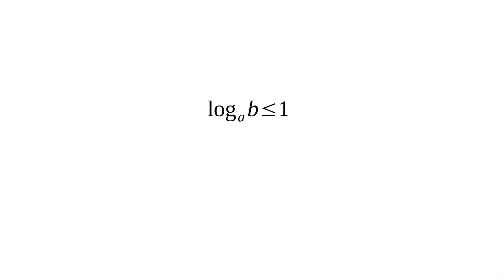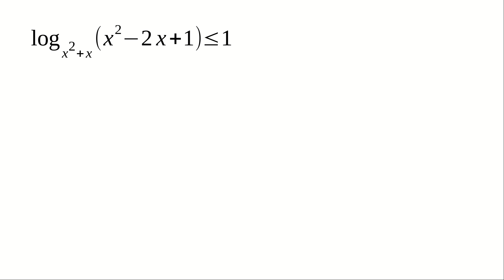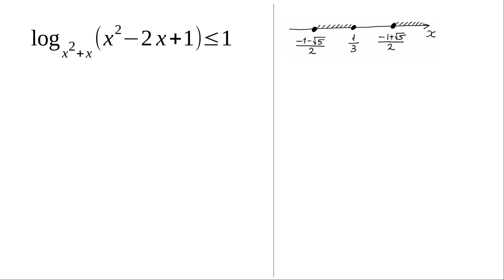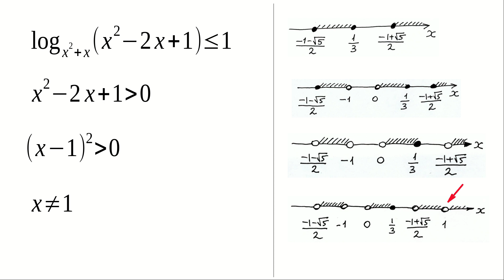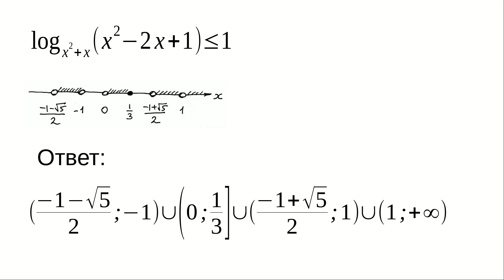№ 101. Задание 15. ЕГЭ. Математика. Логарифмическое неравенство.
Давайте решим логарифмическое неравенство. Перепишем его на чистый лист и начнём думать. Такое неравенство хорошо решать по методу рационализации. А в чём состоит этот метод? Если логарифм БЭ по основанию А меньше или равен единице. И если этот логарифм существует, то есть А и БЭ строго больше нуля и А не равно единице, то выполняется следующее неравенство. А-минус-один умножить на БЭ-минус-А меньше или равно нулю. Метод рационализации состоит в том, что вместо первого неравенства мы решаем второе, более простое. Давайте применим этот метод к нашей задаче. Вместо А и БЭ подставим данные выражения и посмотрим, что получится. Получилось вот такое неравенство. Дальше его нужно упростить. И решить по методу интервалов. Давайте сотрём всё лишнее. Перепишем неравенство повыше. И изобразим решение на числовой прямой. Освободим место на доске. Перепишем исходное уравнение. И перепишем решение. Не забываем, что это ПРЕДВАРИТЕЛЬНОЕ решение. У нас имеются ограничения на основание логарифма и на подлогарифмическое выражение. И вот эти ограничения, одно за другим, мы сейчас будем применять, чтобы получить окончательное решение. Во-первых, основание логарифма должно быть строго больше нуля. Изобразим этот факт на числовой прямой. Видим, что икс не может принадлежать отрезку от минус-одного до нуля. Отразим это ограничение на нашем предварительном решении. Освободим место для дальнейших выкладок. Во-вторых, основание логарифма не может равняться одному. Перенесем единицу в левую часть. Найдём недопустимые значения икс. Отметим данный факт на предварительном решении. Эти две точки там уже есть, но они чёрные. Значит, надо сделать их белыми. Снова освободим место. В-третьих, подлогарифмическое выражение должно быть строго больше нуля. Мы видим, что левая часть представляет собой квадрат разности. Квадрат любого числа или положителен или равен нулю. Положительный нас устраивает. А нулю данный квадрат равен тогда и только тогда, когда икс равен единице. Значит, икс должен быть не равен единице. Отметим и этот факт на предварительном решении. Вот теперь все ограничения учтены, и решение стало окончательным. Сотрём записи, которые больше не нужны. Перепишем решение поближе к условию. И запишем ответ в виде множества. Задача решена.